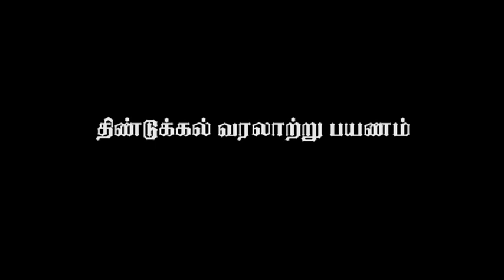The Dindigul Stories EP - 08 | Dindigul Varalatru Payanam | Pandiyas in Dindigul | Lemuria TV